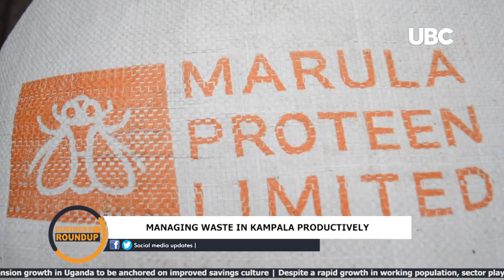PRODUCTIVE WASTE: Marula Proteen Turning Waste To Cash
A 3-year-old startup-Marula Proteen Ltd is turning part of Kampala’s decomposable trash into cash by processing the waste into animal feeds and crop fertilizer.

This sophisticated technology run by two European gentlemen and a group of Ugandan employees presents Kampala city a chance to manage decomposable waste efficiently and productively.